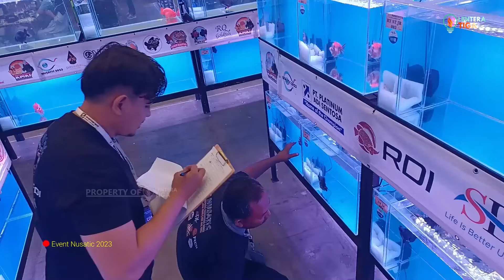BUKAN CUMA BERPUNUK UNTA, KENALI LEBIH DALAM KARAKTERISTIK MASKOKI RYUKIN FANCY & SHOW QUALITY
Narsum yang satu ini tentunya sudah sangat familiar di dunia Maskoki Tanah Air. Namanya selalu wara-wiri di kalangan hobbies Maskoki, terlebih kontes Maskoki atau Goldfish. Ia adalah Imam Munandar atau karib saya sapa Om Imam. Kiprahnya di dunia Maskoki sudah tidak perlu dipertanyakan lagi.

Bapak tiga anak ini merupakan Ketua Umum KMKI [Komunitas Mas Koki Indonesia], komunitas yang menjadi "rumah" bagi para pecinta atau hobbies Maskoki Tanah Air.

Om Imam mengenal Maskoki sejak tahun 2005 atau sejak di bangku kuliah. Seperti halnya hobbies Maskoki baru, alumnus Universitas Trisakti ini mencoba memeliharanya di akuarium dengan Maskoki yang ia beli dari kios-kios. Rasa keingintahuan yang besar, membuatnya terus mencari dan menggali informasi lebih banyak tentang Maskoki.

Dalam perjalanan tersebut, kisah "jatuh-bangun" ia alami. Mulai dari Maskokinya yang dicuri orang, hingga terjun dalam "percaturan" dunia Maskoki Tanah Air, dan menduduki posisi Ketua Umum KMKI, hingga saat ini.

Selain kiprahnya di dunia Maskoki, dalam video ini Imam Munandar memberikan edukasi "mengupas" karakteristik Maskoki jenis Ryukin. Satu pesan yang ia sampaikan di penghujung video ini untuk para hobbies Maskoki di Tanah Air, "Cintailah Maskoki selayaknya kita mencintai diri sendiri atau keluarga."

Semoga tayangan ini bermanfaat.

Salam,
Lentera Tiga

Alamat dan Nomor Kontak Narsum:

Imam Munandar | Breeder
Villa Pamulang, Jalan Pandawa Lima Raya, Kecamatan Pamulang, Kota Tangerang Selatan, Banten, Kode Pos 15416
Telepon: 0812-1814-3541